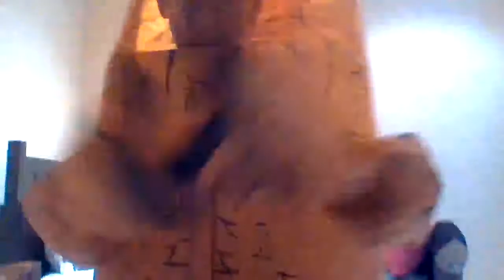My New YouTube Studio and Something else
if you want to buy a cool mouse click this and if you want to buy a super cool Halloween costume click this